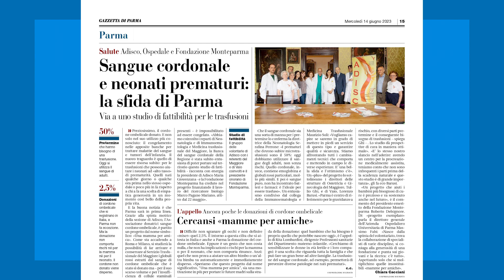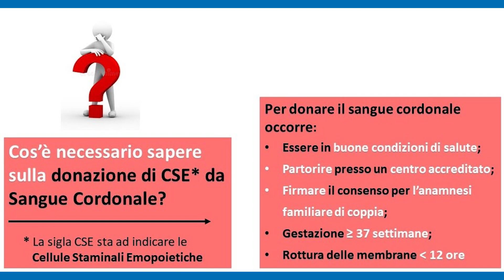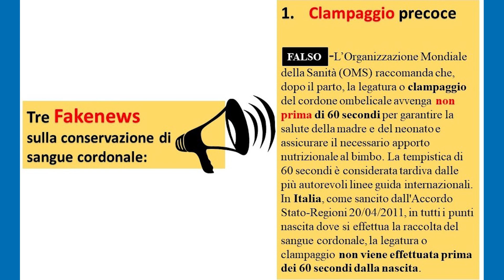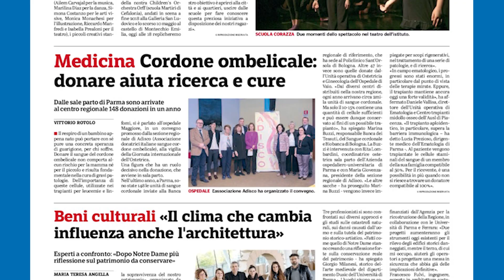Volontari senza barriere - Adisco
“Volontari senza barriere” è la serie di video promozionali con le quali le associazioni di volontariato di Parma e provincia possono portare la propria attività a conoscenza di chiunque, raccontarsi direttamente e in maniera autentica. L'iniziativa è promossa da Anmic Parma, associazione di tutela e rappresentanza delle persone con disabilità, in collaborazione con Csv Emilia, con il sostegno di Conad Centro Nord. Questo video è la presentazione dell'associazione Adisco.